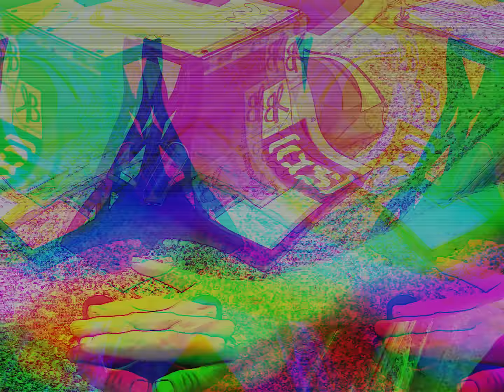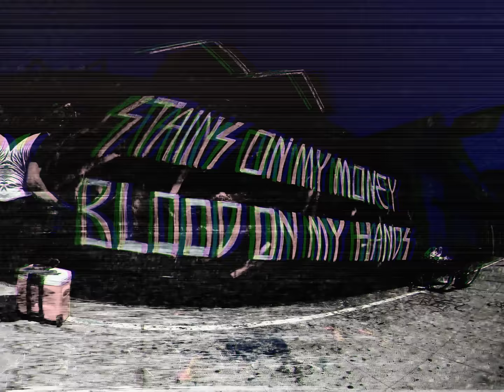Voltagehawk - Recrimination [Official Visual]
Join Nashville rockers Voltagehawk hanging out at the skate park with their new friend Stoney Hawk.

Cause and effect, effect and cause. Crime itself is often a byproduct of the environment created for the repeat offender by the Systems of Law.

In this downbeat driven, fuzzed out dystopian Robin Hood tale, we follow a criminal locked in battle against recidivism.

In a landscape of survival, it asks you what you would be willing to do. It asks you to take a walk in another man's shoes, for when you point one finger, three point back at you.

Electric Thunder is the soundtrack
to the greatest space epic yet to be told!

This adventure follows our heroine Nav on a journey through space and time on a mission to learn her place in the universe, and reunite her desperate planet with a source of great power!

In this chapter “Recrimination”, Nav narrowly escapes the clutches of The Bishop's Acolyte Guard, seizing the Virga staff with aide from some unlikely allies. As she begins to unravel the mysteries shrouding this ancient relic, an old familiar nursery rhyme from her past becomes the key to her future...

Skating by Scotty Fitzz

Visual by Jarrad James

Cover Art by Todd Goodman